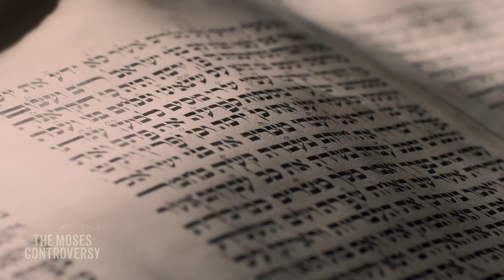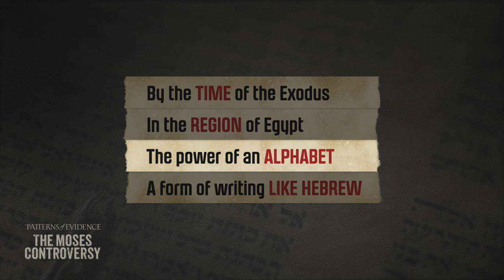CLIP: Alphabet Needed – Patterns of Evidence: The Moses Controversy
A Powerful and Flexible Alphabet was Needed – Patterns of Evidence: The Moses Controversy

Filmmaker Timothy Mahoney and his Patterns of Evidence team uncover the evolution of the Hebrew alphabet, and how it may have evolved from the Phoenician alphabet to the Aramaic and then Hebrew.

Exciting answers coming in the movie The Moses Controversy.